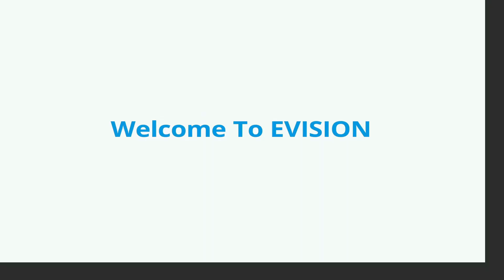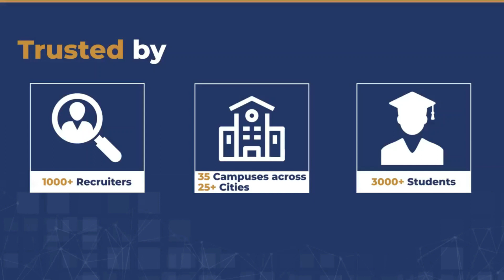Congrats , Nomaan | Lucknow | Salary 2.8 LPA | Got Selected in "TCS" , as an Associate IT Analyst.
Nomaan own's google review on Evision :
Hello, I am Nomaan . I am from Lucknow, U.P. I have done my graduation in bachelor of engineering in Computer science. During pandemic job searching is very difficult .but i get chance through Evision Technoserve. in evision I had joined online job internship on November 2021 i got selected for TCS. I think Evision Technoserve is great platform to grow myself. The trainer was very helpful. They support & motivate me to learn something new. In 3 month training .I have learn many technology like CCNA, windows admintration, virtualization ,ITIL from the trainer of evision. They covered the theory part of these technologies as well as practical knowledge.Thank you Evision , once again.